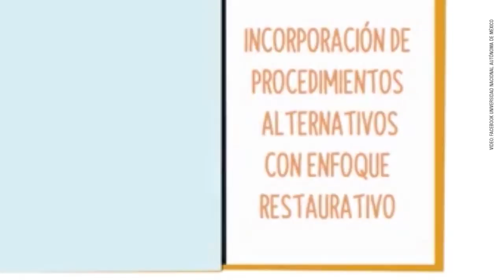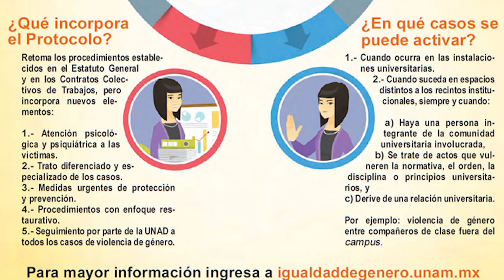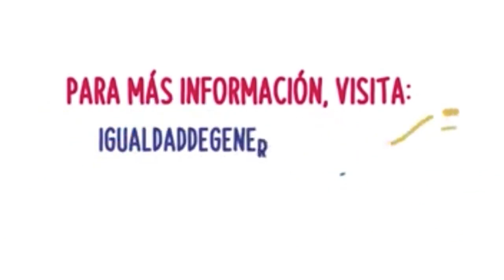¿Qué hacer si eres víctima de violencia de género ?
La Unidad para la Atención y Seguimiento de Denuncias dentro de la UNAM cuenta con protocolo para la atención de casos de violencia